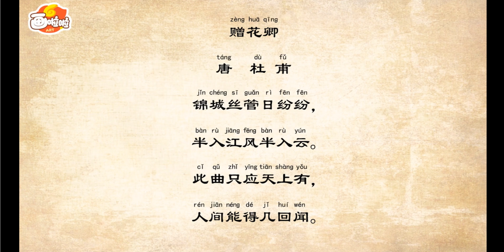【画啦啦小灯塔】唐诗大世界 92 赠花卿 杜甫